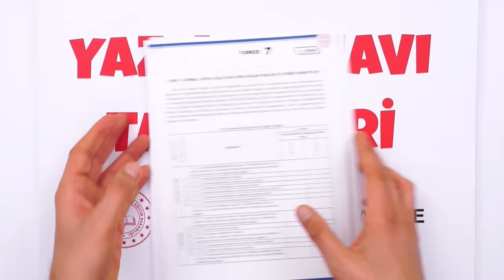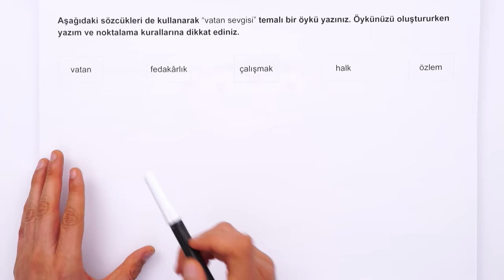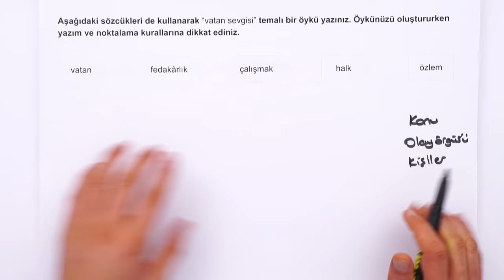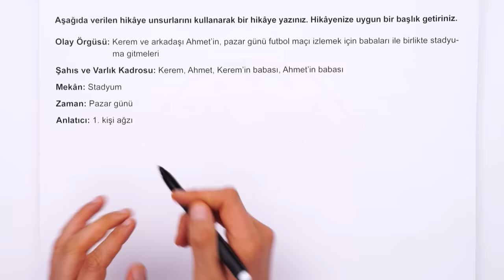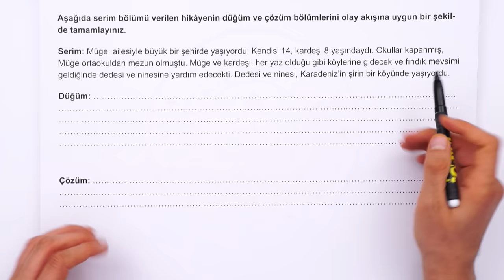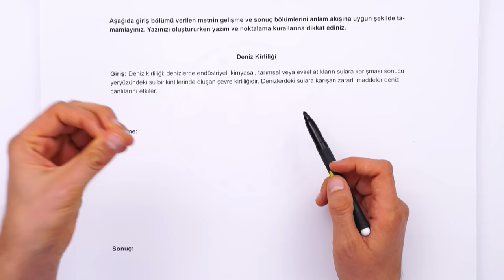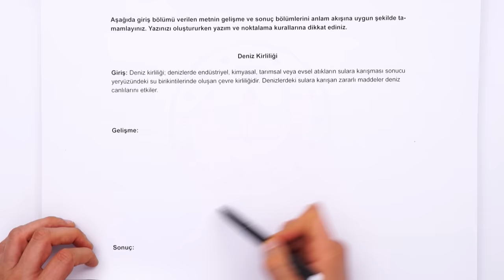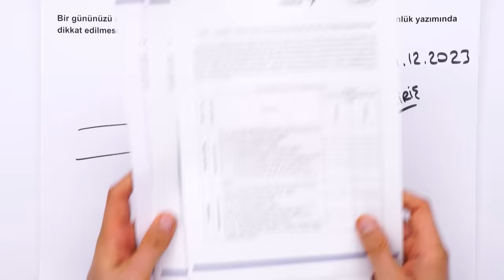Türkçe Yazma Sınavı Taktikleri | 8.Sınıf 1.Dönem 2.Yazılı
Türkçe sınavına girmeden önce mutlaka bu videoyu izlemelisin. 😍⭐
Yazılıkampı boyunca 8.Sınıf yazılı videoları ile yanınızdayız! 🤗